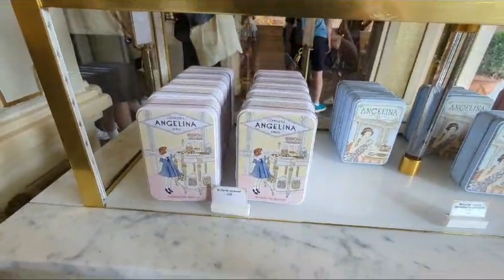ANGELINA PARIS DELICACIES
4 July 2023

Today, we decided to stroll around Paris and try its delicacies. Hubby has been doing some research and found this place called  "Angelina", It's a very popular tea house & cafe in Paris. It's also located on the famous street in central Paris - Rue de Rivoli. There was a long queue when we came, but it moved quite fast.